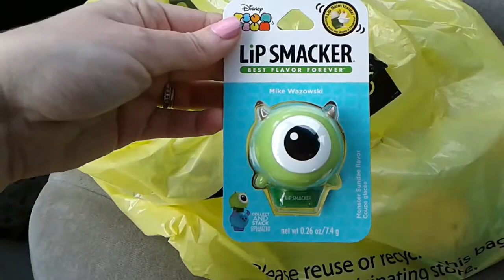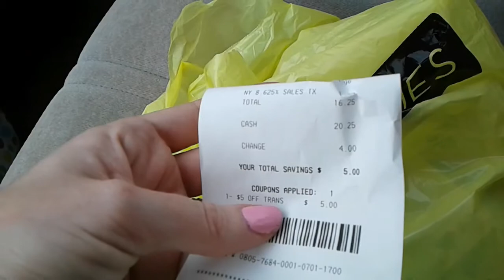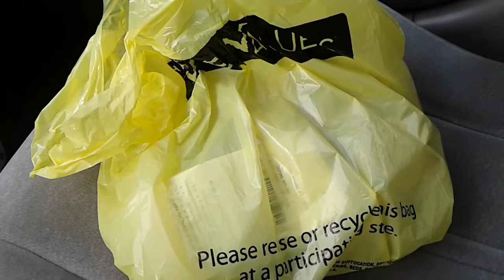Harmon Haul - New Tsum Tsum Lip Smacker Lip Balm Set - PerseveringStar